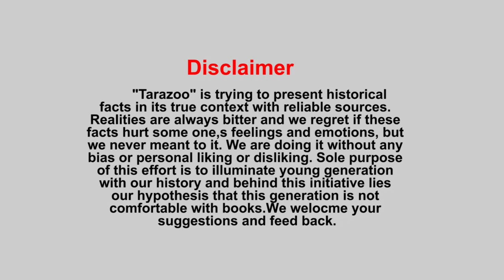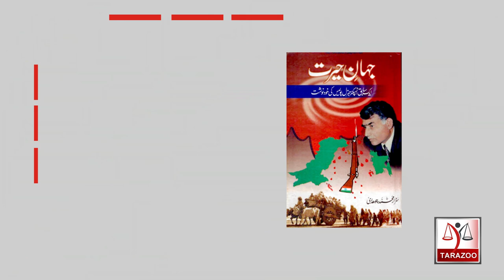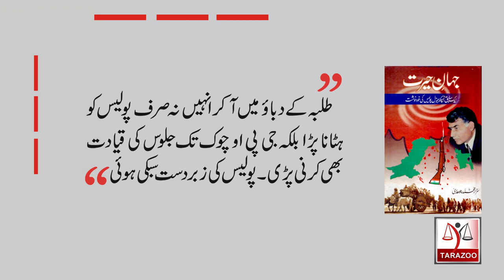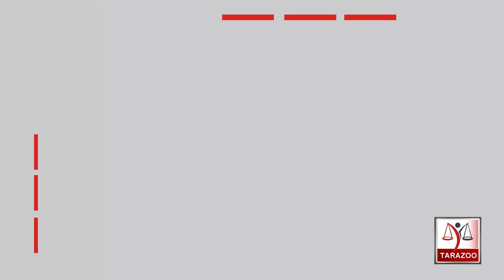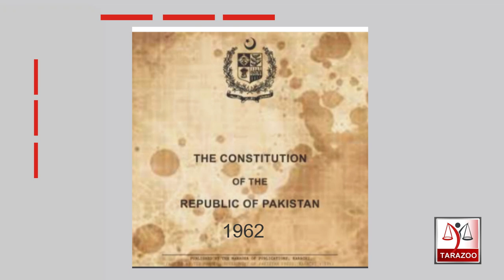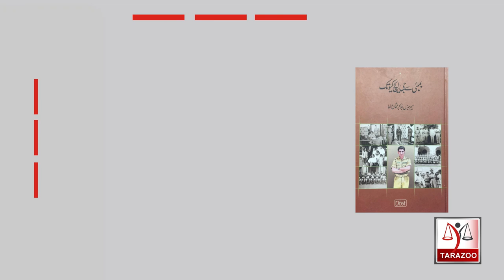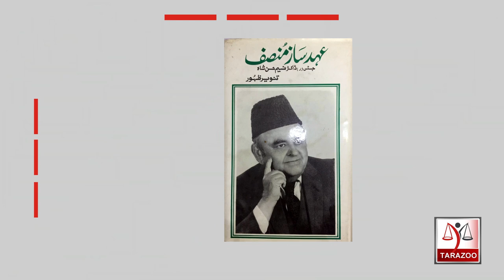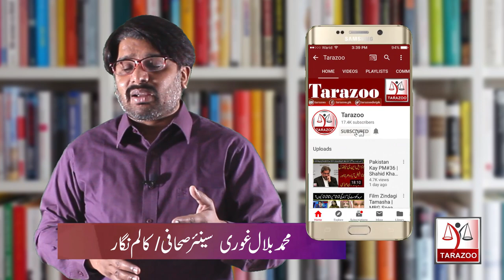Pakistan's Chief justice |06| Justice Fazl e Akbar | Yahya Khan and Judiciary| Tarazoo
After short tenure of Justice Sheikh Abdul Rehman , Justice Fazle Akbar became chief justice of supreme court and then Justice Hamood ur rehman took over as chief justice.This was turbulent time for judiciary as General Ayoob Khan was replaced by General Yahya khan as Martial Law administrator. Bilal Ghauri sheds light on role of judiciary during this time.